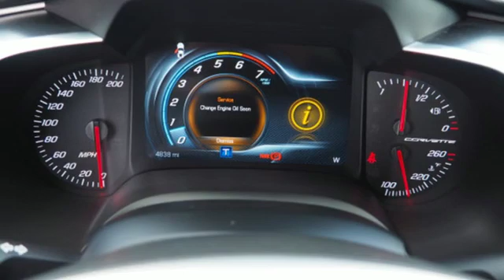Used 2016 Chevrolet Corvette Miami Fort Lauderdale, FL BA2761 - SOLD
Year: 2016
Make: Chevrolet
Model: Corvette
Trim: Stingray Z51 1LT
Engine: 6.2l 8 Cylinder Fuel Injected
Transmission: RWD 7-Speed
Color: Red
Interior: Jet Black
Mileage: 4838
Stock #: BA2761
VIN: 1G1YG2D74G5125459

Address:
1240 North Federal Highway